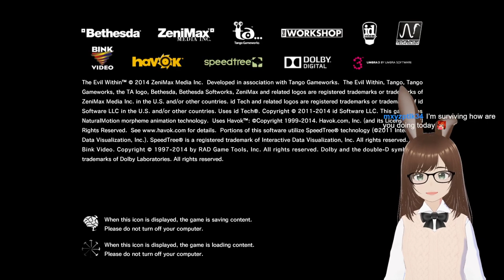The consequences to our actions come to haunt us.... - The Evil Within : The Consequence DLC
Happy Easter! Also, one more DLC crossed off from list, another one to go! The Evil Within is slowly starting to make sense the more we get through this.

And with one more piece of extra content to go, we're slowly wrapping up for this game. It's not over yet, but it's been one hell of a journey already.

Broadcasted live from Twitch, follow me and my shenanigans on there!